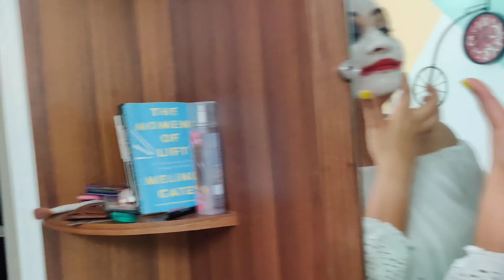Vlog-Halloween 2k21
Hi Guys,

Welcome back to the channel , back with another vlog it's a Halloween 🎃 CELEBRATION Vlog

Last year also I VLOGGED if you are in intrested watch that vlog link is below.